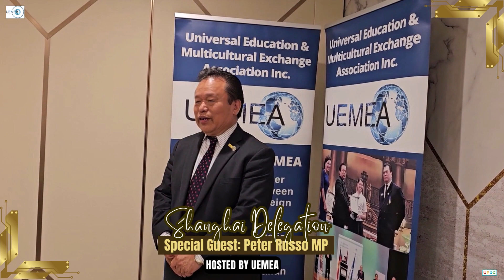2023-09-28 Shanghai Delegation with Peter Russ MP hosted by UEMEA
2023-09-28 Shanghai Delegation with Peter Russ MP hosted by UEMEA